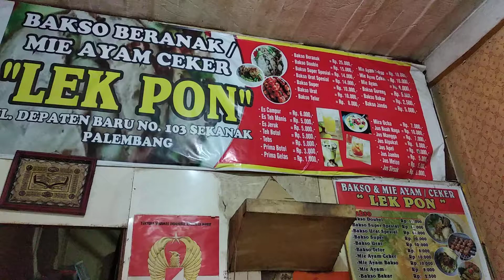Kuliner Bakso Lek Pon Kota Palembang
Assalamualaikum..
Bakso Lekpon Palembang berada di Jalan Depaten dekat pinggir  Sungai Musi gak jauh dari Jembatan Ampera kota Palembang. Buat sahabat Bang Lubis dari seluruh Indonesia yang berkunjung ke Palembang boleh mampir kemari enak murah dan halal.

Wassalamualaikum.